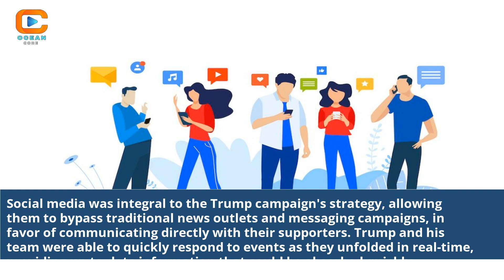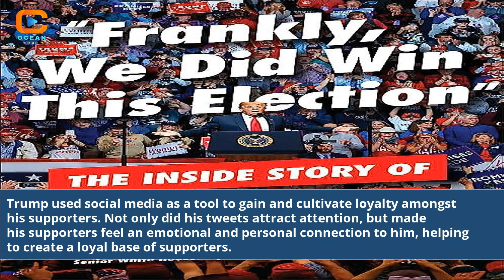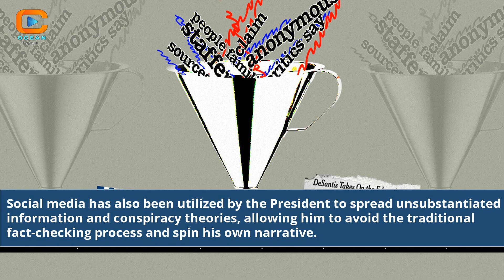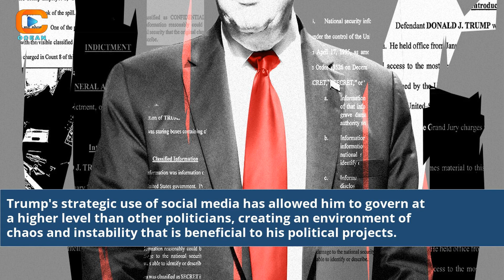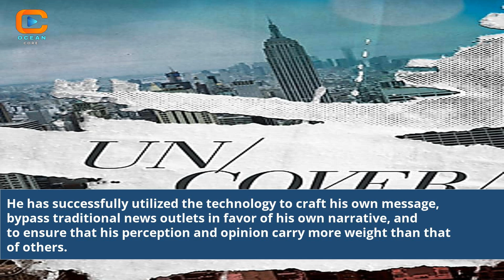A Deep Dive: How Social Media Shaped Donald Trump's Presidency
Join us for an immersive journey as we explore the profound influence of social media on Donald Trump's presidency. In this captivating video, we take a deep dive into the ways social media platforms shaped the political landscape, fueled controversies, and transformed communication strategies during Trump's tenure. Get ready for an engaging discussion backed by research, expert insights, and real-life examples. Discover the power dynamics, the role of online platforms, and the lasting impact of this unprecedented digital era in politics. Don't miss out on this thought-provoking exploration of the intersection between social media and the presidency.

Social media impact on politics
Donald Trump presidency analysis
Political communication strategies
Online platforms and politics
Social media controversies
Digital era in politics
Political social media campaigns